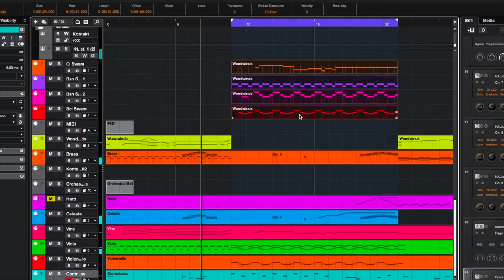Una grande novità per tutti gli appassionati di musica per film!